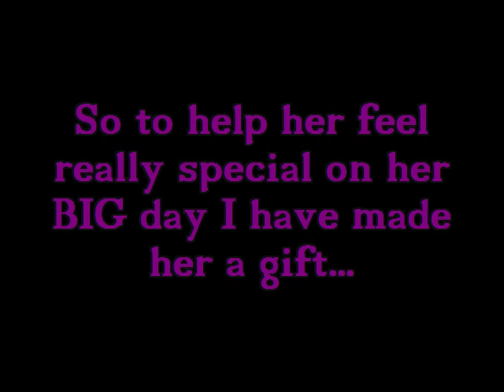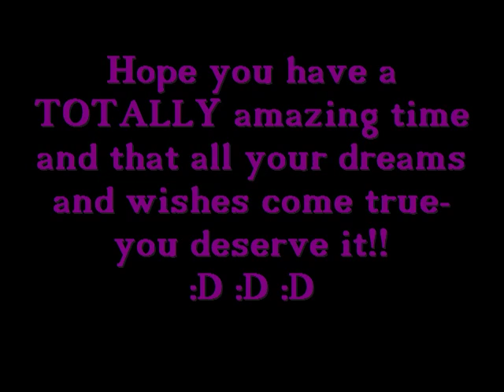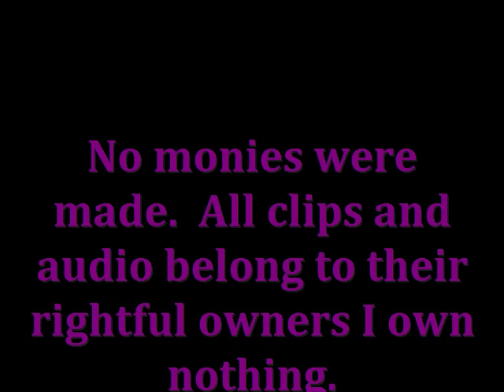Johnny Depp Birthday Pressie for TIFTC (for 10th October 2010)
On 10th October 2010 it is a very important day for one of my good friends on the tube as it is her 17th Birthday. So to celebrate and make her feel as special as she is I have made her a little gift on her favourite man Johnny Depp.

So Happy Birthday hun hope that you have the totally amazing day that you deserve whatever you are up to. Thank you for being a friend to me on the tube you are amazing!! :)))))))))))

No copywright infringement intended!! This video was purely made for the entertainment of fellow fans and no monies were made.